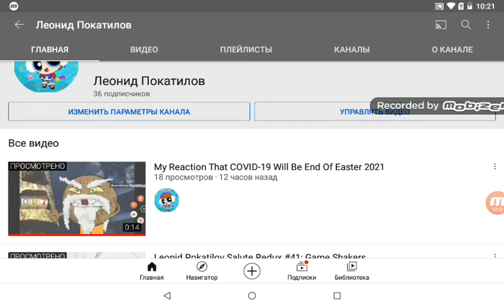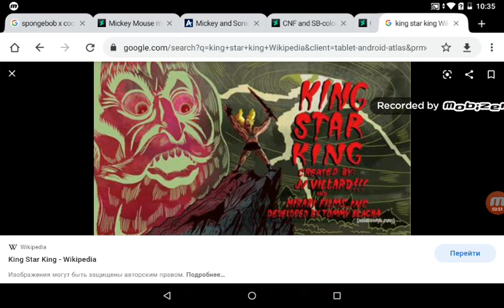Leonid Pokatilov Rant Redux #15: Mighty Little Bheem